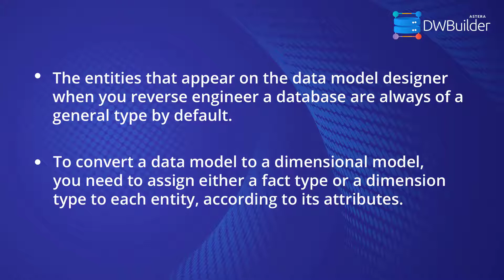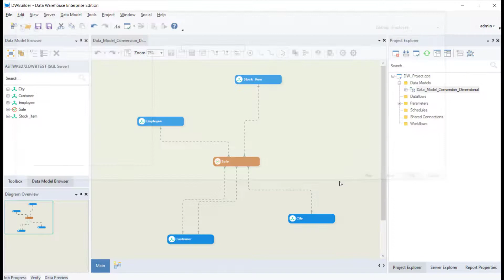Converting a Data Model to a Dimensional Model in Astera DW Builder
In this video, we’ll talk about how you can convert a data model to a dimensional model in Astera Data Warehouse Builder. The entities that appear on the data model designer when you reverse engineer a database are always of a general type by default. In order to convert this general data model to a dimensional model, you need to assign either a fact type or a dimension type to each entity, according to its attributes.